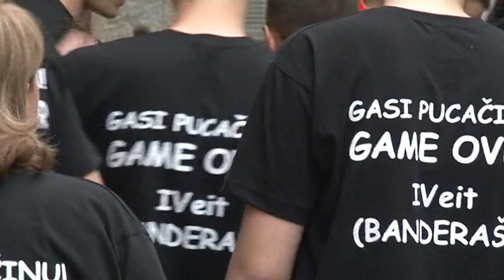Posledné zvonenie pre maturantov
Gymnázium Mihajla Pupina vyprevádza ešte jednu generáciu maturantov. Posledný školský zvonec pre nich zazvonil 28. mája.